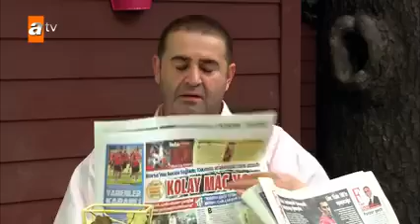Nihale Kubat'ı Yaktı | Alemin Kralı 5.Bölüm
Alemin kralı Hikaye
Kibirli kayınvalidesi Asalet gözüne Yıllardır giremeyen Aslan'ın hayatının akışı kayınbabası Nejat, son nefesinde karım,kızlarım ve torunlarım sana emanet diyerek ölünce birdenbire  değişir. Üç kız babası olmanın gerekleriyle zor baş ederken bir anda altı kadının yaşadığı insomniyak Asalet'in evinde içgüveysi bulunan Aslan'ın başına, kayınvalidesine verdiği sözü tutmaya çalışırken bir-birinden komik olaylar gelir.Zaten köy-kökenli ve muhafazkar biri olan Aslan, kadınlar arasında iyice paranoyrak ve kıskanc bir haline gelir... İşe gittiğinde gözü arkada kalan, evde neler olduğunu öğrenmek için yanıp tutuşan  Aslan'ın maceralarını kaçırmayın.

Yapım şirketi -Süreç Film
Yönetmen-Derya Yavuç, Bülent İşbilen
Oyuncular -Oya Başar, Şafak Sezer, Evrim Akın, Metin Yıldız, Zeynep Gülmez, Elvin Levinler, Yağmur Ün, Birsu Demir.